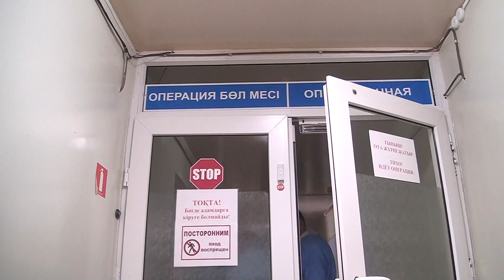"Благотворительное" обрезание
Жительница Караганды Тогжан Набигаппарова – мать пятых детей. Сегодня она привели одного из сыновей на бесплатную процедуру обрезания. Тогжан отмечает, что в центре «Шанырак» она получает большую помощь. В первую очередь, в качестве консультаций.